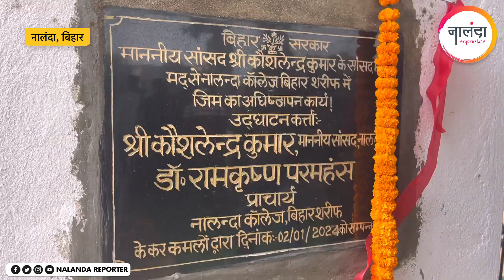नालंदा कॉलेज में ओपन जिम का सांसद कौशलेंद कुमार ने किया उद्घाटन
MP Kaushalend Kumar inaugurated the open gym in Nalanda College.